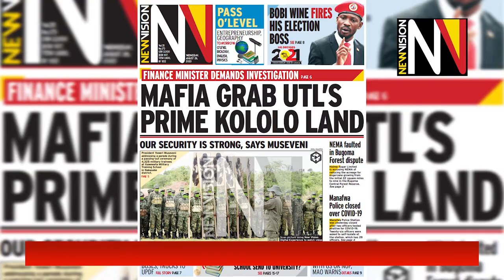In the New Vision August 26 2020